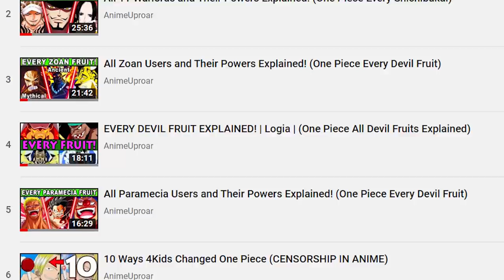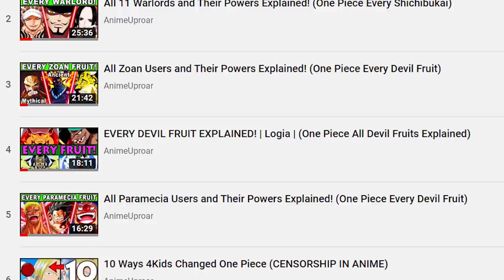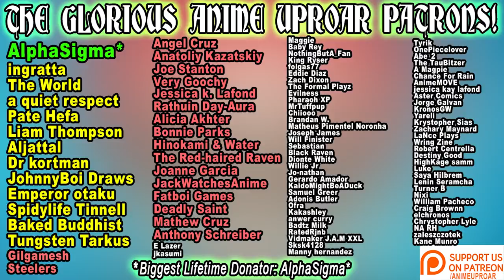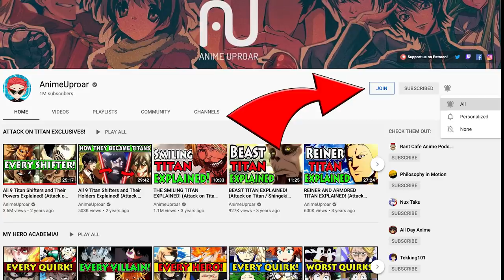SHOCKING RETURN! Is SHANKS joining Luffy in Wano?! One Piece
A SURPRISE Appearance! Shanks JOINS Luffy in Wano?! One Piece